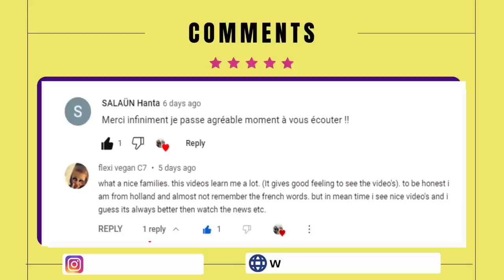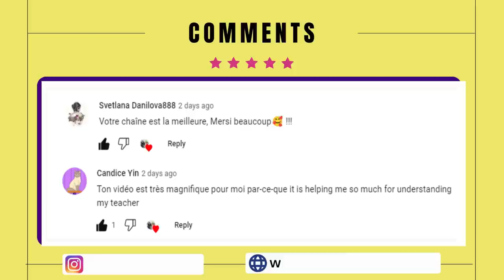Le Voyage Terrible - Best Way to Learn French Through Stories & Conversation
How do you start learning French by yourself? Tips to improve your conversational French. Short Stories in French with English translation | French short stories | French Short Stories for Beginners by CCube Academy | French Cartoon Alex et Amélie - This is the easiest way to learn a language. By watching easy French short stories, you can quickly pick up French vocabulary, Listening and speaking skills. Greatest stories for those who are studying French A1, A2, or B1 level. Best stories for DELF listening practice.